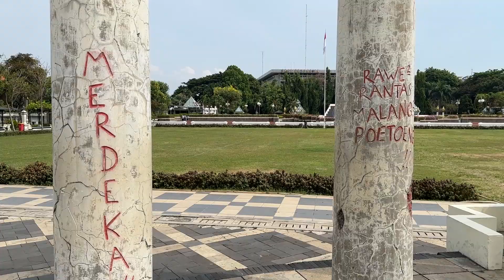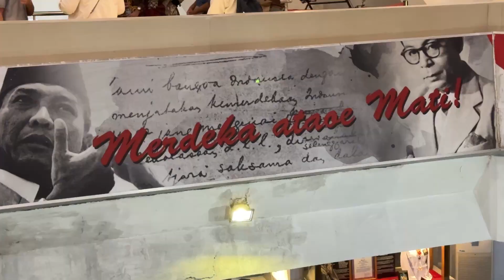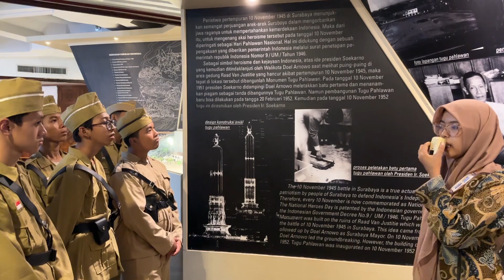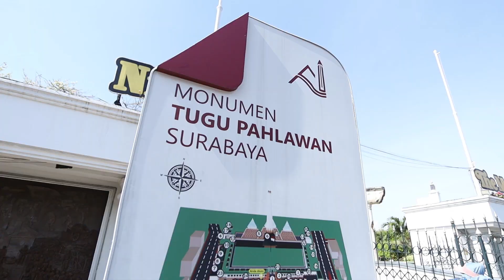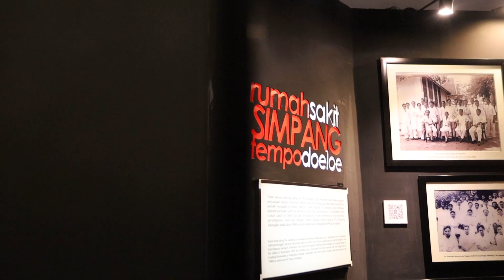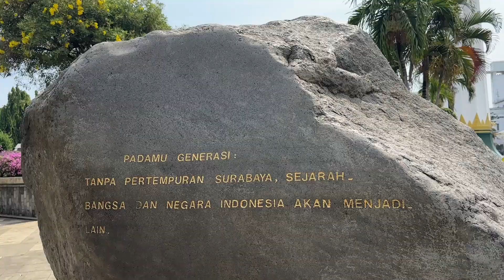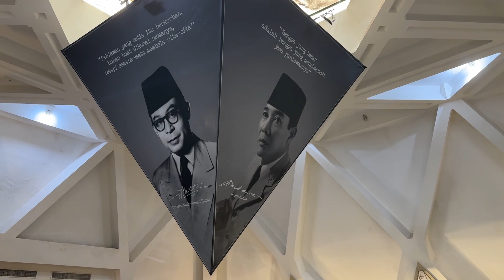Peringatan Hari Pahlawan "Membangun Generasi Emas dengan Semangat Kepahlawanan"